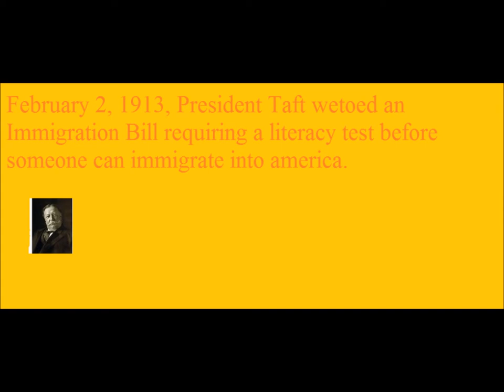Lets Remember1913 Events a Step Back in Time 1/28/2014